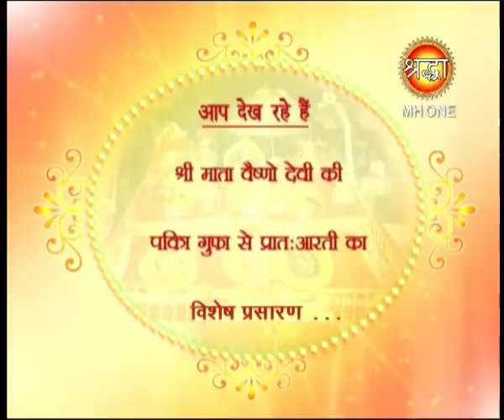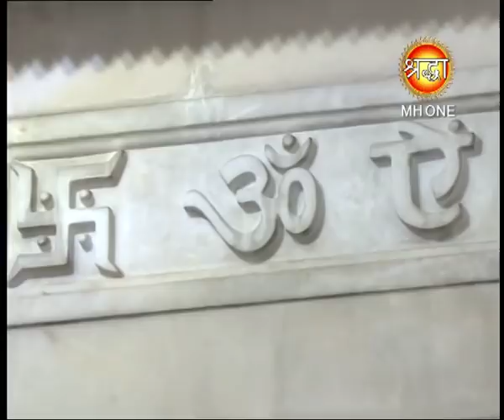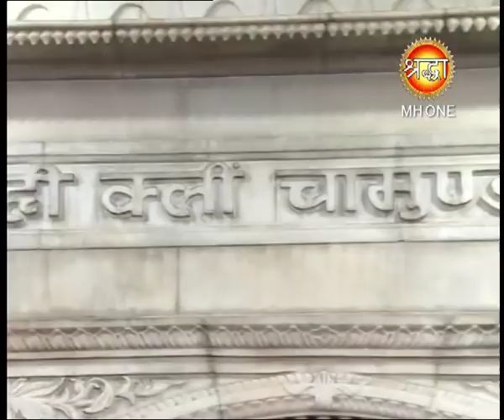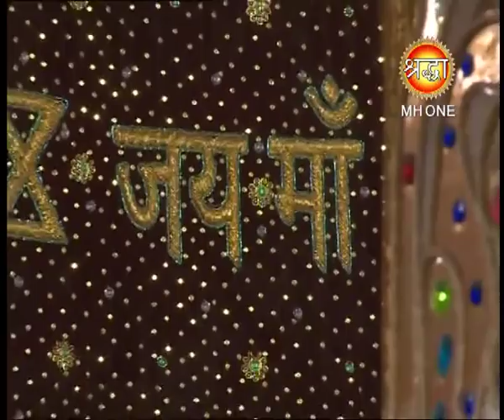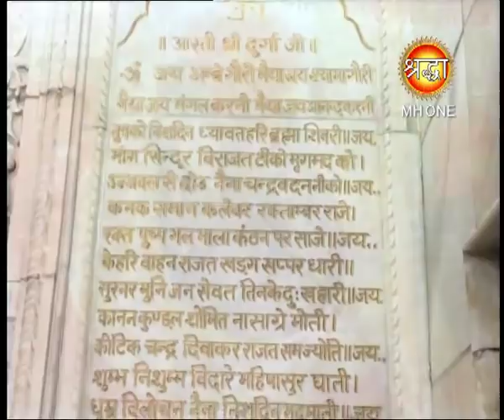Vaishno Devi Morning Aarti || माँ वैष्णो देवी प्रातः आरती || 01 August 2018 || Shraddha MH One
माँ वैष्णो देवी प्रातः सम्पूर्ण आरती || Vaishno Devi Morning  Aarti || 01 August 2018 || Shraddha MH One

Maa Vaishno Devi Morning Complete Aarti. 01 August 2018.

माँ वैष्णो देवी के दरबार से प्रातः की मंत्रोयर और आरती दिनांक १ अगस्त  २०१८ आप भी श्रवण करे पवित्र मंत्र ध्वनि और दर्शन करे पवित्र गुफा के |